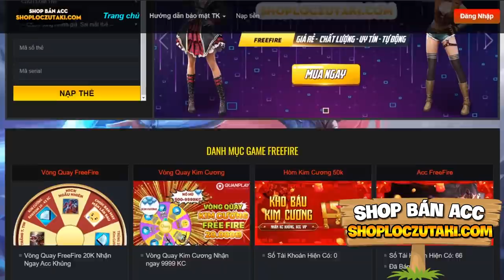MINECRAFT PIXELMON #18 | TÌM THẤY NGÔI ĐỀN CỦA POKEMON HUYỀN THOẠI HỆ BĂNG VÀ BỘ ĐÔI THÁNH KIẾM SĨ